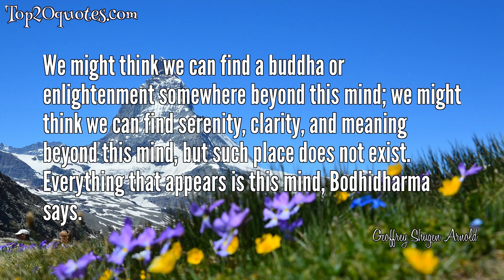🌊 Top 5 Quotes of Geoffrey Shugen Arnold -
✧ To be free of the discriminating is to manifest miraculous awareness-awareness that is miraculously simple, miraculously unadorned.
 ✧ Being attached is what prevents us from seeing, it is what clouds this miraculous awareness.
 ✧ We might think we can find a buddha or enlightenment somewhere beyond this mind; we might think we can find serenity, clarity, and meaning beyond this mind, but such place does not exist. Everything that appears is this mind, Bodhidharma says.
 ✧ Buddha nature is not something that we possess, nor is it something we can be. It is the nature of things, just as they are. To realize our buddha nature, to live in accord with this awakening, is the truth that alleviates suffering in the world.
 ✧ Mind is buddha. This is not our brain; it's not our head.
🖎 Author: Geoffrey Shugen Arnold
♛ Career:
📅 Life: b. October 20, 1957